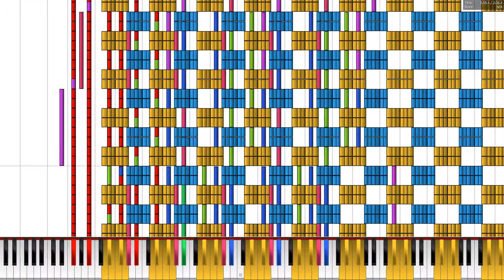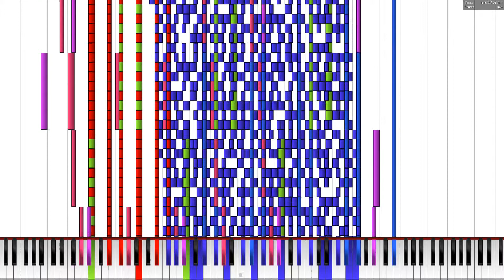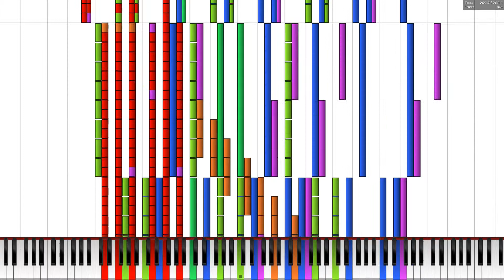Dream Battle Black MIDI 541,600 Notes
A Black MIDI of the song 'Dream Battle'.  This Black MIDI was made by me.  Exact note count: 541,600 notes.  (sorry for the slight lag close to the end!!)